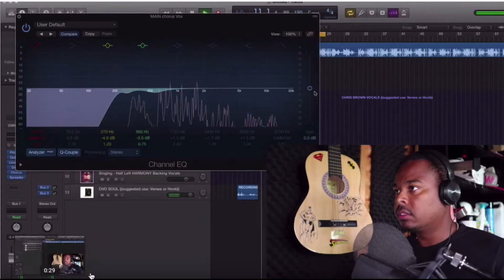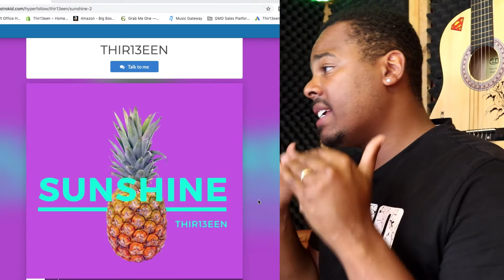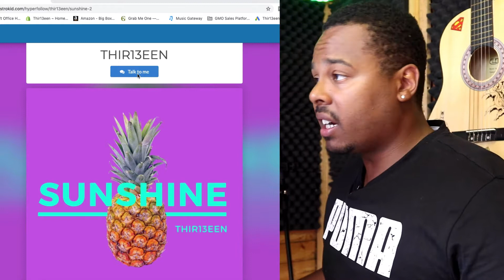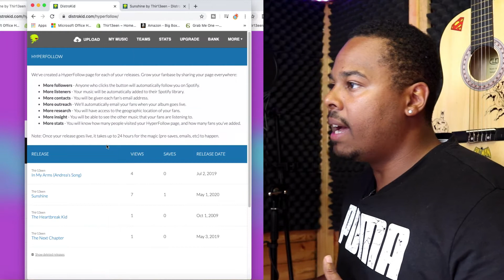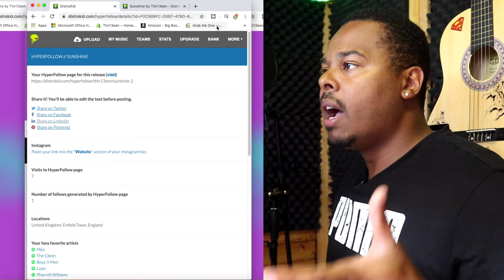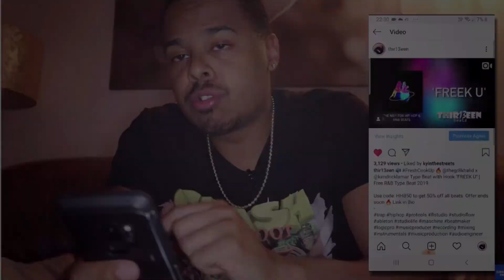The New Secret to Faster Growth Using DistroKid's HYPERFOLLOW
In this video, Increase Your Streams Fast Using DistroKid Hyperfollow.
When it comes to DistroKid Hyperfollow? Your gonna wanna know about this.

►► Splice: Sign Up To Splice (2M Sounds) Using My Custom